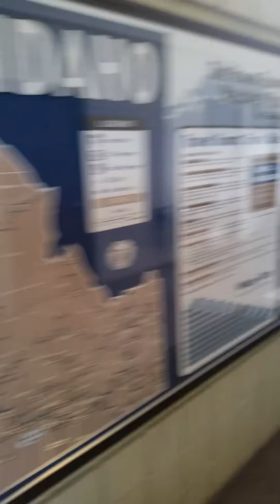Viajando por el imperio - pícate, Nicolás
Porque la revolución de Nicolás ha llevado a Venezuela a un nivel de deterioro incomprensible. Fuera Nicolás, fuera Diosdado, venga el orden público y social que reinaba en el.pais antes que montarán a esa partida de mequetrefes ...